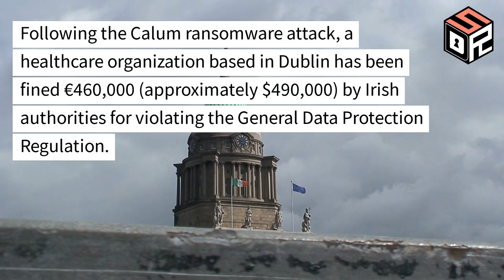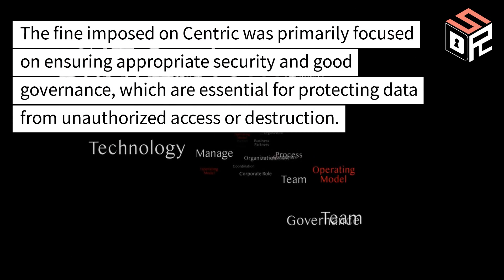Irish Data Protection Commission Imposes Fine on Centric Health Ltd. for GDPR Infractions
In this news story, a healthcare organization based in Dublin has been fined €460,000 by Irish authorities for violating the General Data Protection Regulation following a ransomware attack. The attack compromised sensitive information belonging to 70,000 patients and resulted in the permanent deletion of data for approximately 2,500 individuals.

The breach affected seven clinics, including 11 general practitioner practices, and resulted in the unauthorized access and alteration of personal data, including special category health data. Despite initially notifying the authorities that 70,000 subjects were affected, Centric only notified the 2,500 individuals whose data was irretrievably lost. This video discusses the implications of this enforcement action against Centric for the healthcare industry, emphasizing the importance of appropriate security measures and good governance to protect patient data from unauthorized access or destruction.